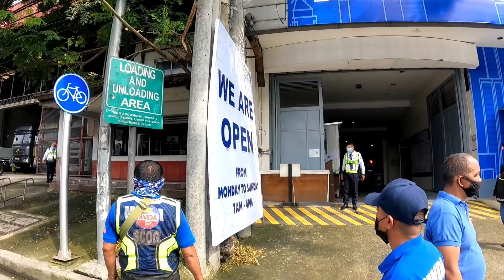NAGTATAKA AKO SABI NIYO SAKANILA PWEDE TAPOS SAMIN HINDI / MMDA CLEARING OPERATION